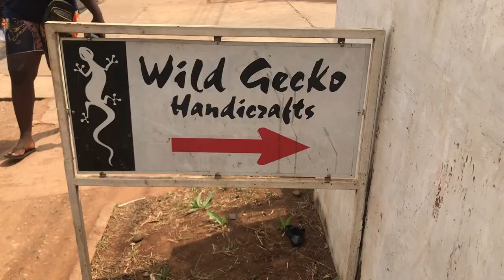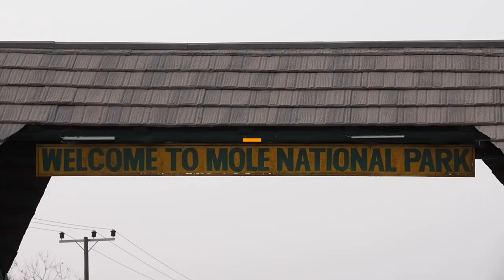GHANA SURPRISE| TRAVELING ONE STEP AT A TIME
DESCRIPTION
Ghana is not the first country that you would think of to visit for a holiday, but I was very much surprised by what I saw. We went to the north and saw so many amazing animals. Elephants, cob, waterboks, meerkats and so many more.

MORE VIDEO’S FROM GHANA
Video will follow

DO YOU WANT TO KNOW MORE ABOUT ME?

I make wall art for you to enjoy!

Olympus OM-D EM10 mark II

CONTACT/ WANT TO WORK WITH ME

CREATIVE CREDIT

Filmed by: Lydia van Wingerden
Edited by: Lydia van Wingerden
Songs: all from Scandinavianz via soundcloud
Golden Sands
Bahamas
Birds
Seashells
Sunset Bay
Makani
Kauwela
Hiking

0:00 Introductie
0:02 WELCOME TO GHANA
2:17 SITE SEEYING ACCRA DOING SOME SHOPPING
3:01 BOTANICAL GARDENS IN THE CITY
7:02 FLYING TO THE NORTH
9:20 ARRIVING AT MOLE PARK AFTER A THREE HOUR DRIVE
10:17 FIRST SAFARI
15:08 GOING ON SAFARI AGAIN
16:48 WATCHING ANIMALS COMING TO THE WATERHOLE